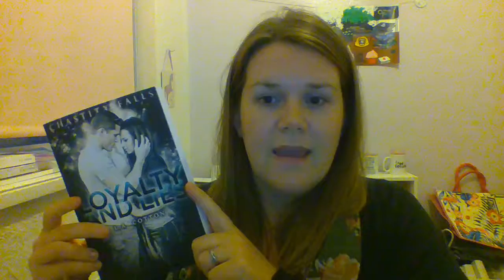Vitual Book Event